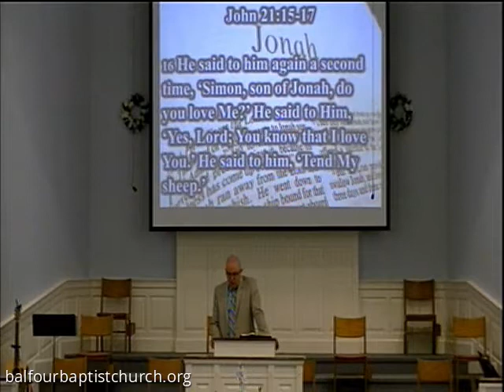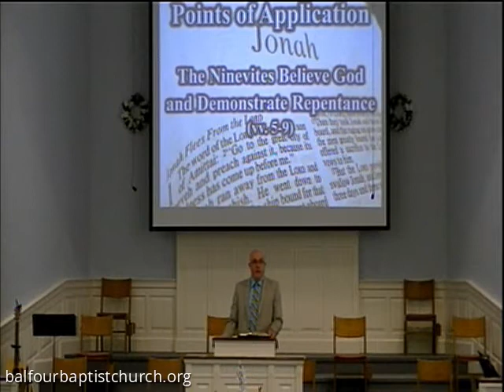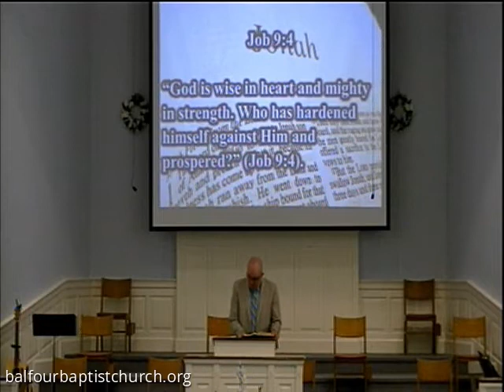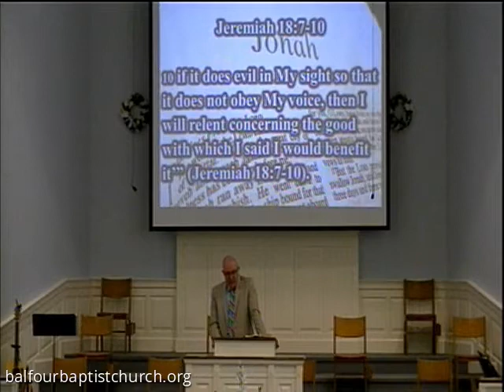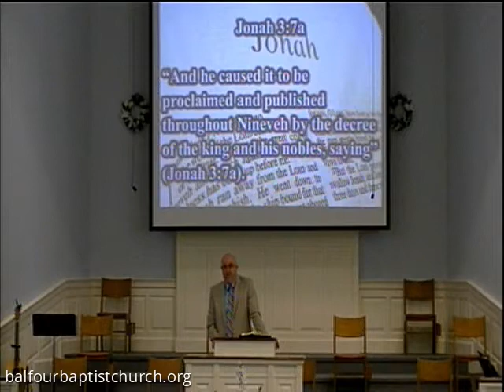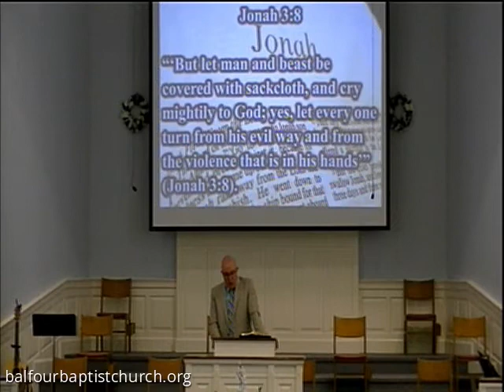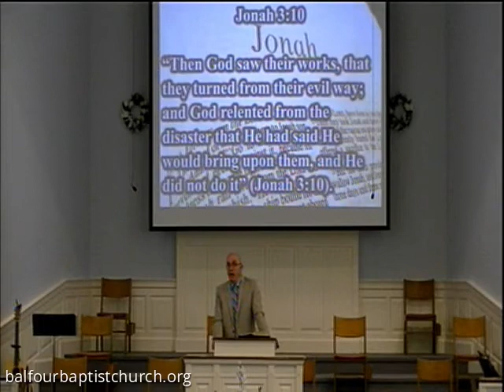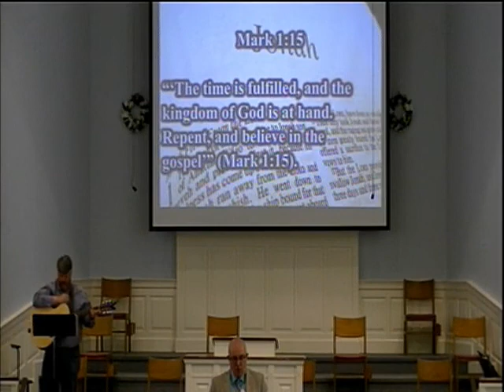May 16, 2021 :: God Says Go... Jonah Goes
Balfour Baptist Church's May 16, 2021 Service "God Says Go... Jonah Goes" by Pastor Joe Lund.